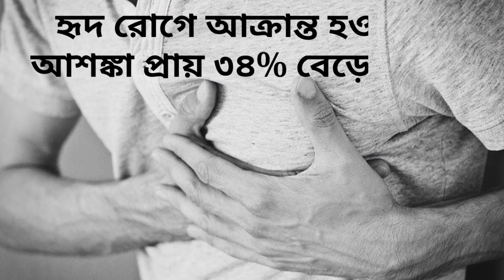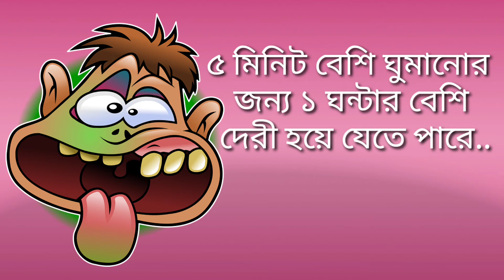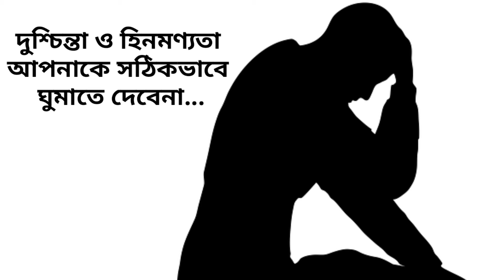ll অতিরিক্ত ঘুম কতটা ক্ষতিকর ll Hypersomnia@NursesvoiceD ll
এই ভিডিওটিতে অতিরিক্ত ঘুম কতটা ভালো কতটা নয়.এই বিষয় নিয়ে আলোচনা করা হয়েছে..

আশা করছি ভিডিওটি আপনাদের ভাল লাগবে. 😌

My Channel :

 Bengali health tips..health education..nutritious diet..theory..health related lecture in bengali..sasthaঙ sachetanata..sastha satarkata..spread knowledge to others for obviously health promotion..😊